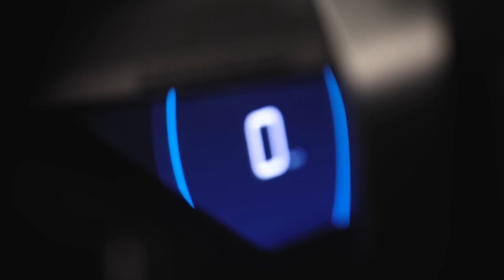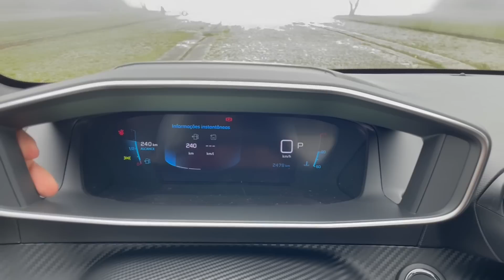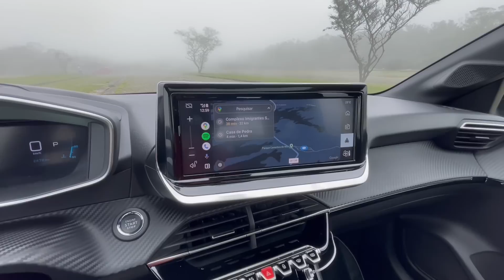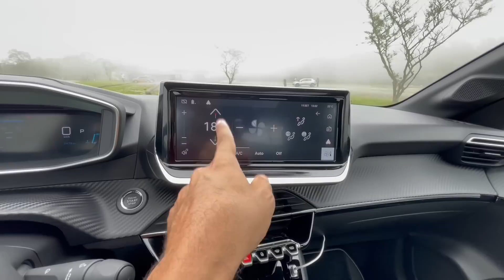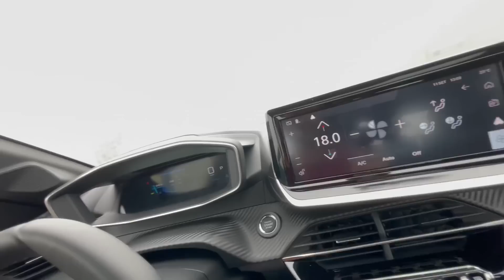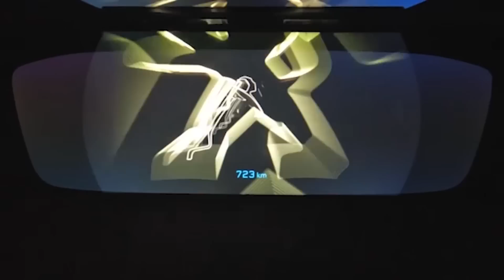FIM DO PRECONCEITO? NOVO PEUGEOT 208 TURBO ANDA MAIS QUE POLO E HB20, BEBE MENOS E CUSTA R$ 99.990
Avaliação Peugeot 208 turbo - preços e versões. Anda muito? E o consumo? Acabou o preconceito? Neste vídeo, eu mostro os detalhes e acelero o rival de modelos como Chevrolet Onix, Hyundai HB20 e Volkswagen Polo.

🔔 Leandro Alvares:
✓ Instagram e Tik Tok → @decaronacomleandro

✅ PREÇOS E VERSÕES DO PEUGEOT 208 TURBO
👉 R$ 99.990 (Allure)
👉 R$ 109.990 (Style)
👉 R$ 114.990 (Griffe)

✅ FICHA TÉCNICA DO PEUGEOT 208 1.0 TURBO STYLE
👉 Motor: 1.0, 12V, 3 cil., turbo, flex

Potência: 130 cv a 5.750 rpm

Torque: 20,4 kgfm a 1.750 rpm

Câmbio: CVT, 7 marchas virtuais

Tração: dianteira

Direção: elétrica

Airbags: 4

Porta-malas: 265 litros

Entre-eixos: 2,53 metros

Comprimento: 4,05 metros

Altura: 1,45 metro

Largura: 1,73 metro

Peso: 1.177 kg

Tanque: 47 litros

CONSUMO INMETRO
- 8,3 km/l (cid.) e 9,8 km/l (est.) - etanol
- 12 km/l (cid.) e 13,6 km/l (est.) - gasolina